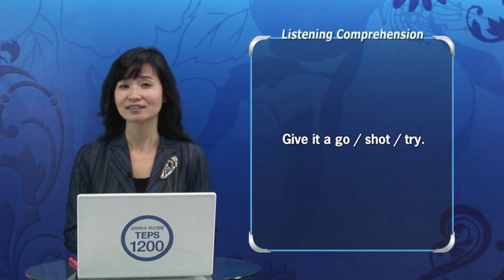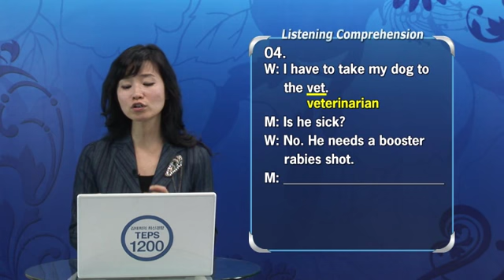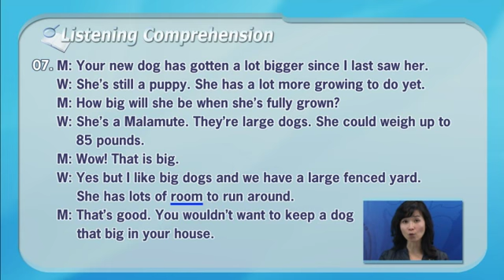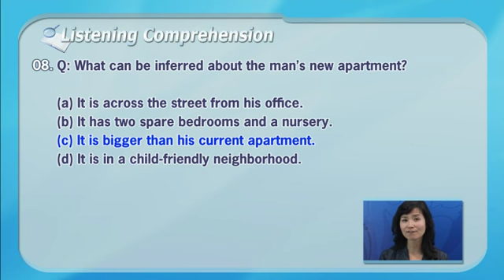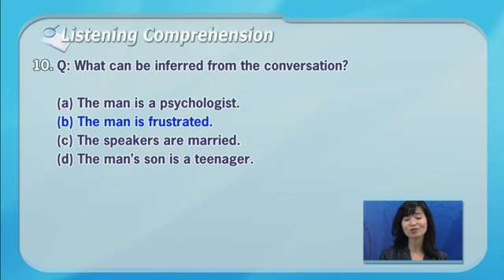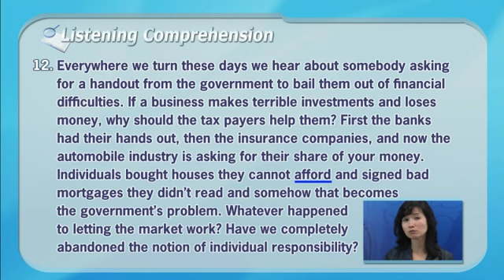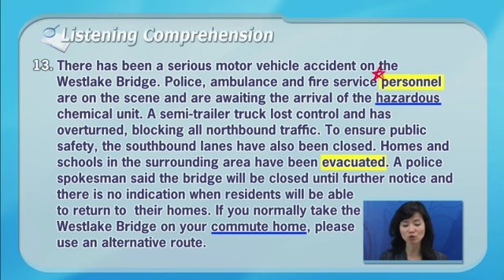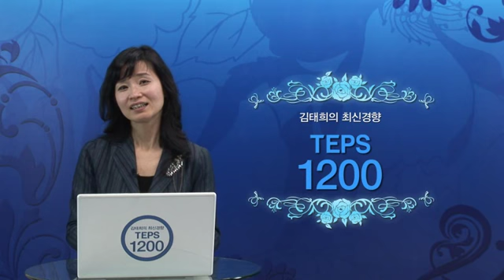김태희의 최신경향 TEPS 1200 ◇ 에듀조선 텝스 동영상 강의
김태희의 최신경향 TEPS 1200 ◇ 에듀조선 텝스 동영상 강의 / 무료 영어 인강

:최신경향의 TEPS 문제를 통해 실전 감각을 익히고자 하는 학습자
:영역별 만점 전략을 필요로 하는 학습자
:장기간 성적이 정체되어 돌파구를 찾고있는 학습자
:시간 분배에 실패하여 아는 내용도 점수를 얻지 못하는 학습자